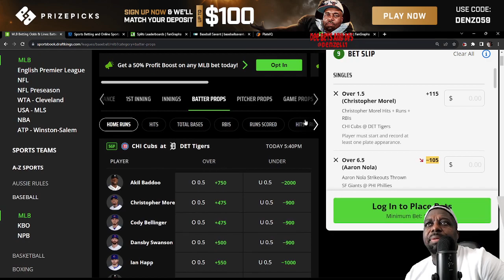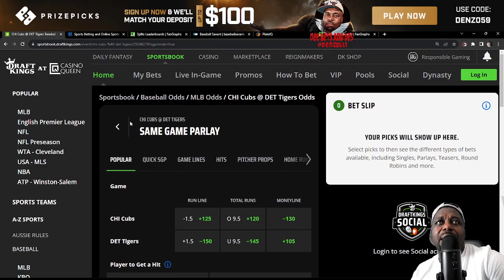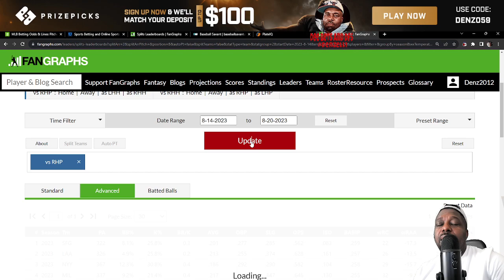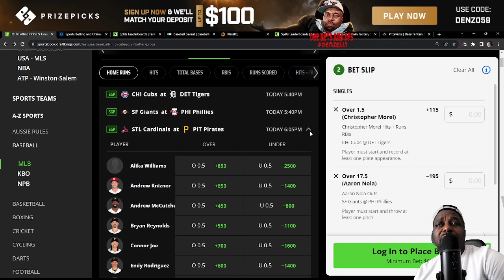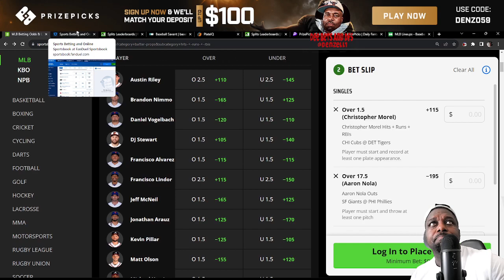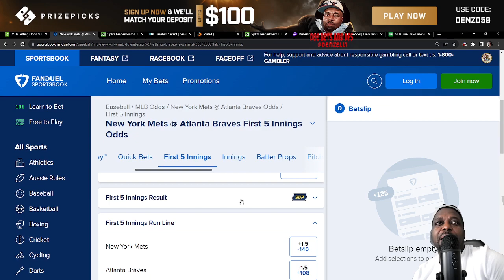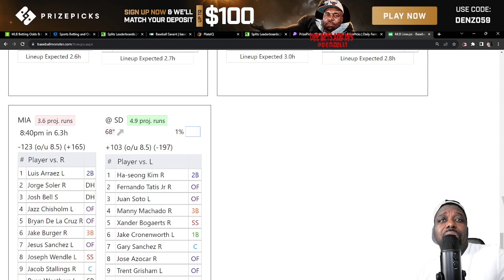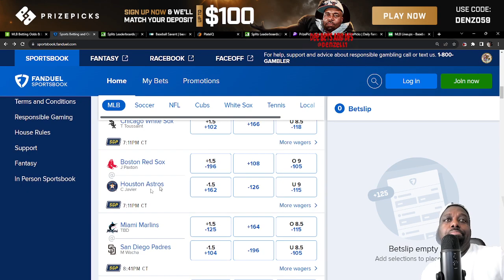PrizePicks MLB DFS ⚾ Bets & Same Game Parlays 8-21-23